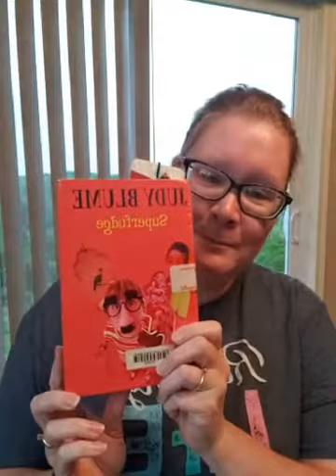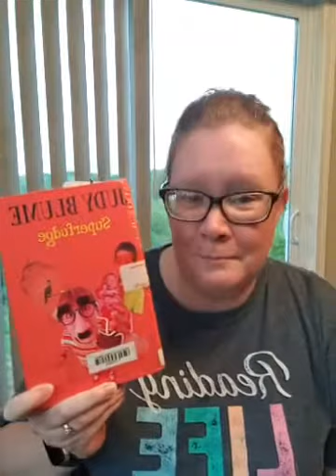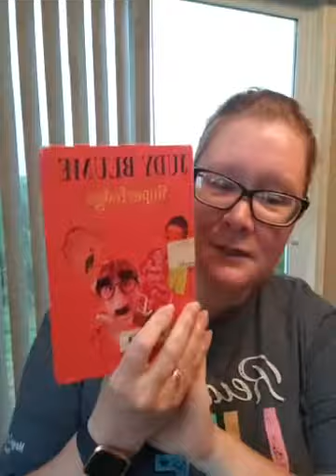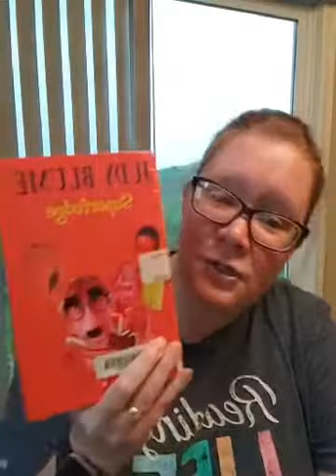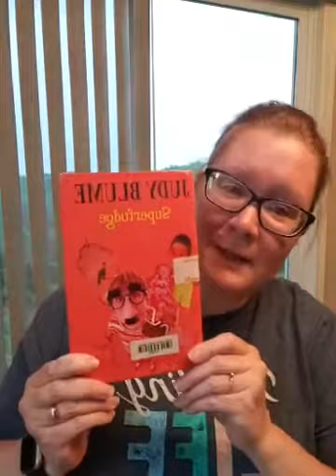Superfudge by Judy Blume - Chapters 1 & 2 *Read with permission from Yearling Books.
5/18/20 Part 1/5 - Superfudge by Judy Blume - Chapters 1 & 2 *Read with permission from Yearling Books.